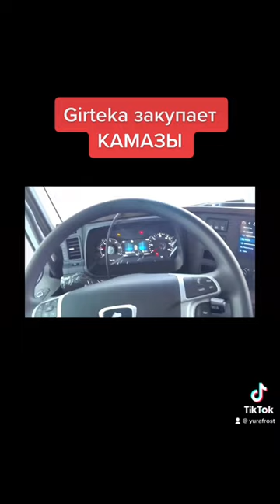Girteka покупает камазы